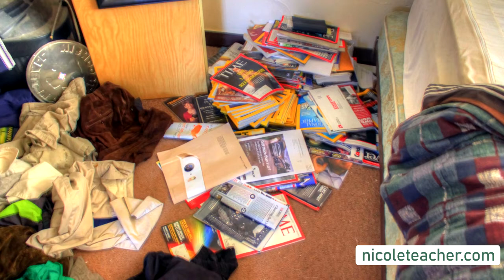English mistakes: DIRTY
The word "dirty" sometimes has a sexual meaning.
This video tells you how to avoid making that mistake.
Also, it teaches you words related to the topic of dirt.

Join my one-year course for only $800 and invite a friend to join FOR FREE.
This promotional price won't last long.

Note: The course is for levels intermediate - advanced.